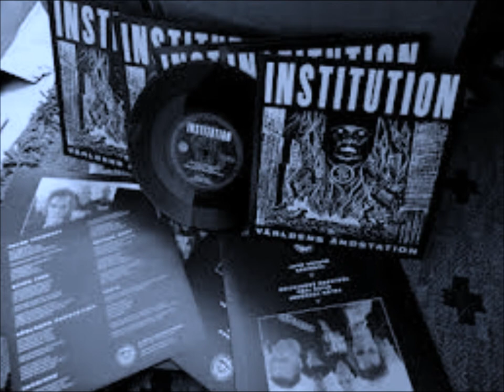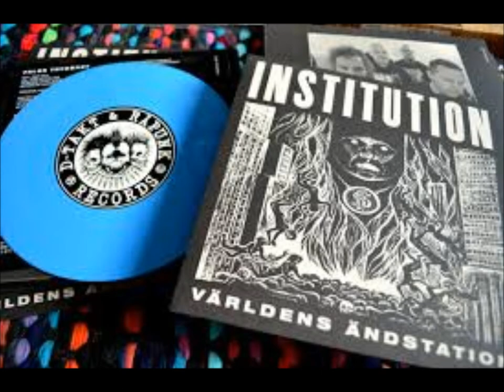Institution "Falsk Trygghet"